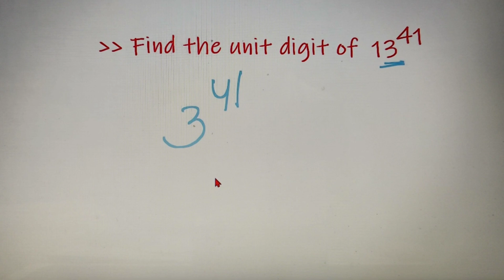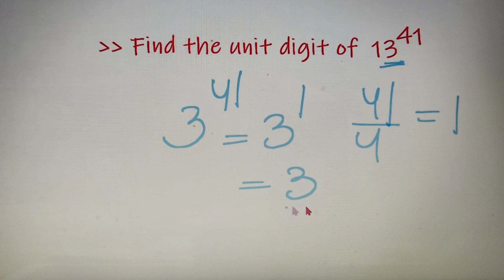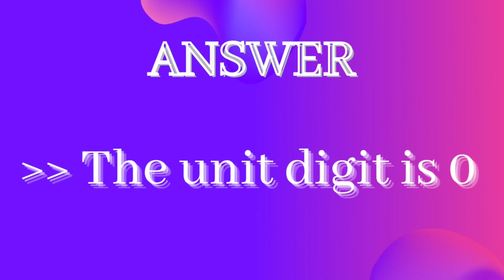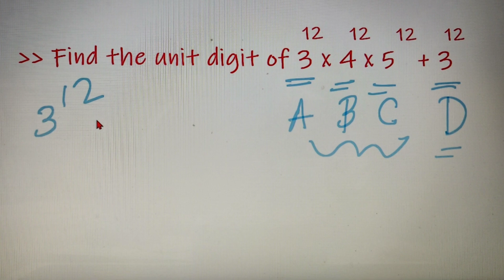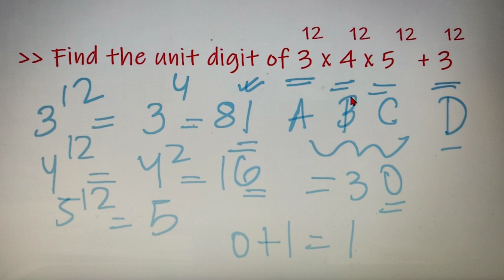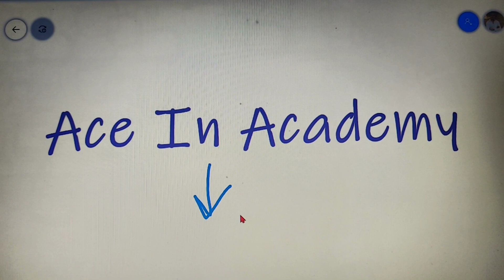Cyclicity | Questions on Cyclicity | Unit Digit | Lecture 2 | [ FOR ALL EXAMS ]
In this video, we will discuss three questions on Cyclicity and all the questions are different from each other so you will get a broader concept about the topic.

This is an important topic for class 11 and class 12. This lecture is also sufficient for any competitive exam or any maths Olympiad.

Questions discussed in the video:

1. Find the unit digit of 13^41

2. Find the unit digit of 12! X 239^57

3. Find the unit digit of 3^12 X 4^12 x 5^12 + 3^12

Ace In Academy is a start-up by Shivam Pasari to Provide the best quality lectures on all the fields of maths from class 6 to university level and for any competitive exam and olympiad.